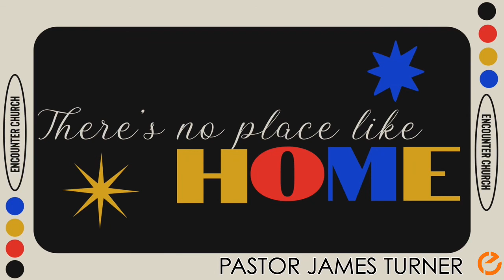Thanks & Giving with Pastor Bryan Adams (11/27/2022)